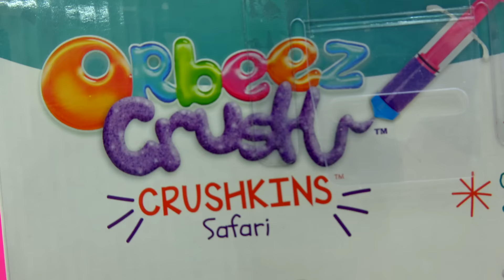Orbeez Crush Set Safari Crushkins Animals Maker - Water Play Toy Cookie Swirl C Video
Let's create our own safari animals with the Orbeez Crush playset! Make 2 Crushkins, a rhino and elephant with Orbeez! Fill the balls with crushed water beads, mix the colors any way, then snap on the face and feet! The Crushkins look soo cute just like Radz Shopkins!

Orbeez Crush N Design Set Hearts & Happiness you can magically grow Orbeez in water until they plump up, crush them then design with them! Its sooo orbeeeeeeez fun!

Facebook: NONE Cookieswirlc does NOT have a facebook

Cookieswirlc does Not have Facebook, Snapchat, Skype or any other social media besides described above. :D

Music by Cookieswirlc - A unique channel bursting with fun, positive, happy energy featuring popular videos on Disney Frozen (Frozen Fever), Princesses, Littlest Pet Shop LPS, Shopkins, Inside Out, mermaids, My Little Pony MLP, Lego, Barbie dolls, Play Doh, and much muchy more!!! Everything form stories, series, movies, playset toy reviews, hauls, mystery surprise blind bag openings, and DIY do it yourself fun crafts!

You rock cookie fans!

:D

"If you are reading this, know that you are awesome!"- Cookie